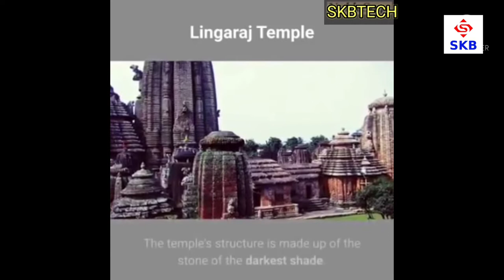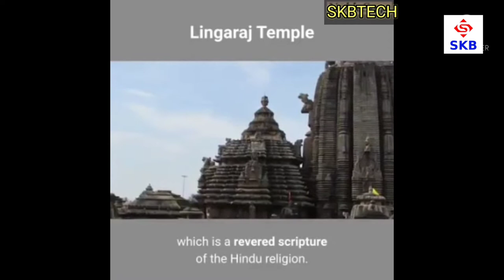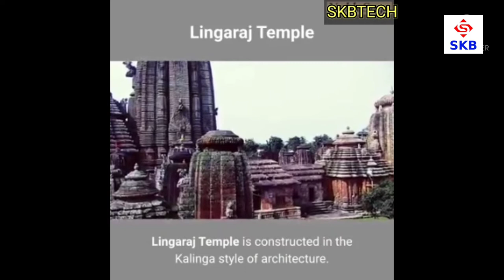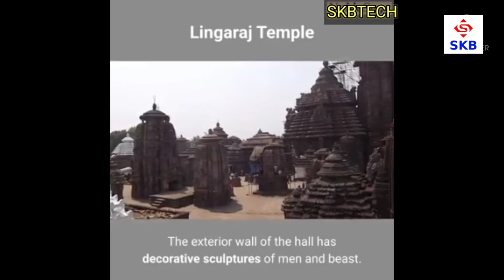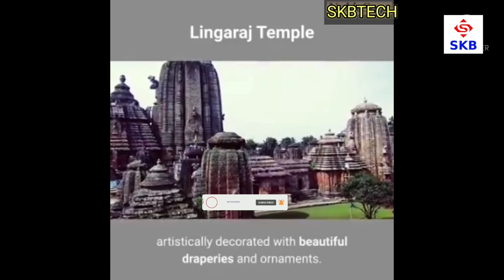|mystery of lingaraj temple||history behind the lingaraj temple|| लिंग राज मंदिर रहश्या||SKBTECH||🙏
||mystery of lingaraj temple||history behind the lingaraj temple||SKBTECH||🙏

It is a magnificent monument dedicated to Lord Shiva. It was built by King Jajati Keshari in the 10th Century and completed by King Lalatendu Keshari in the 11th Century.

Masterminded at Bhubaneshwar in Orissa, Lingaraj Mandir is reasonably open from the city. The term 'Lingaraj' proposes 'the pioneer of Lingas', where 'linga' is the phallic sort of Lord Shiva. In the eleventh century, Lingaraj Temple was worked by the King Jajati Keshari, who had a place with Soma Vansh.

The term 'Lingaraj' suggests 'the king of Lingas', where 'linga' is the phallic form of Lord Shiva. In the 11th century, Lingaraj Temple was built by the King Jajati Keshari, who belonged to Soma